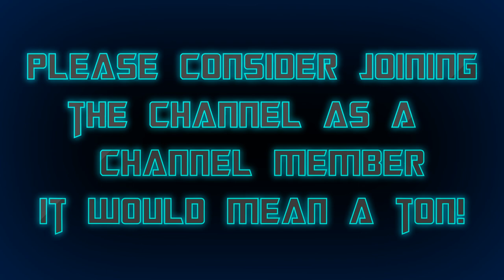SFM - Transformers Prime: Optimus Prime Inspirational Quotes